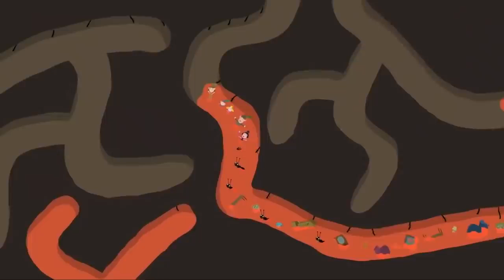Ben and Holly’s Little Kingdom Worm Hunting 1Hour HD Cartoons for Kids